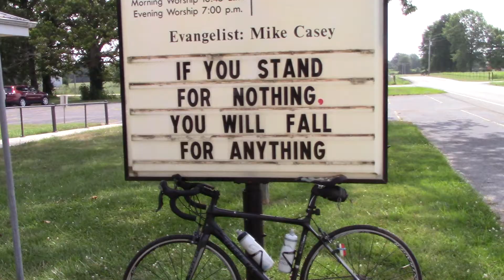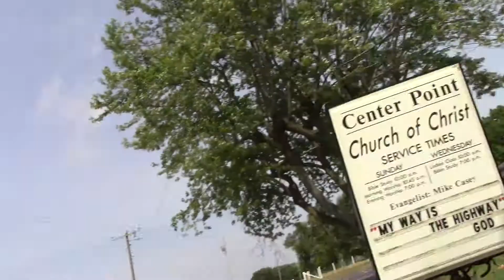There Is No Death, No one has ever died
“Remembering that I'll be dead soon is the most important tool I've ever encountered to help me make the big choices in life.

Almost everything--all external expectations, all pride, all fear of embarrassment or failure--these things just fall away in the face of death, leaving only what is truly important.

Remembering that you are going to die is the best way I know to avoid the trap of thinking you have something to lose. You are already naked. There is no reason not to follow your heart.

No one wants to die. Even people who want to go to heaven don't want to die to get there. And yet, death is the destination we all share. No one has ever escaped it, and that is how it should be, because death is very likely the single best invention of life. It's life's change agent. It clears out the old to make way for the new.”

― Steve Jobs

~ Buddha   : )